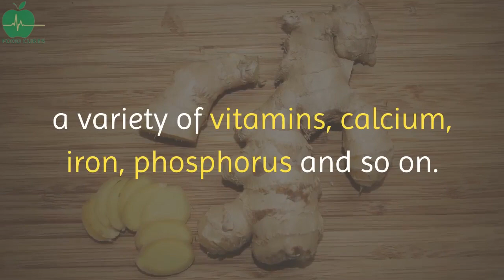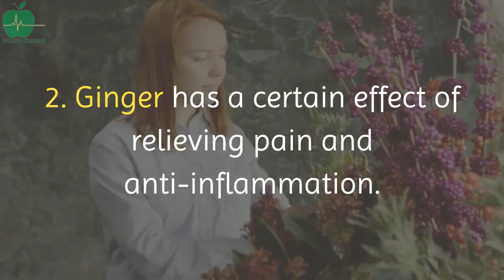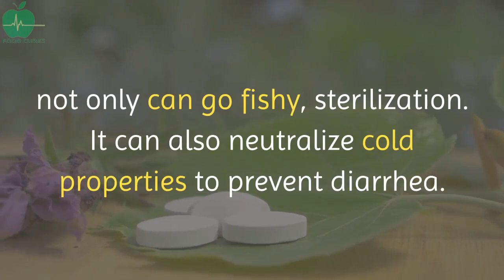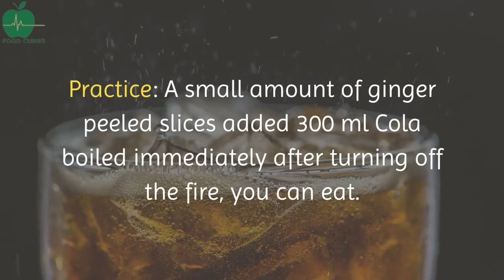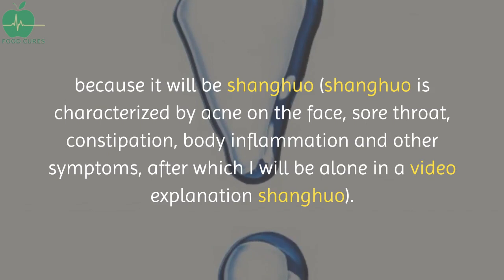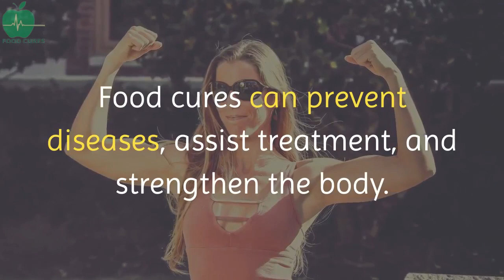Ginger Coke Soup can prevent colds - The Role of Ginger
Ginger is the best natural health food in the world, rich in protein, a variety of vitamins, calcium, iron, phosphorus and so on.There are a large number of people in Asia and Europe to eat, especially in Asia,is the most important spices and medicines, let me tell you the role of ginger,
why do you eat ginger!

1. Ginger is a kind of spice and medicine in India and China. Traditional Chinese medicine believes that every kind of food has its attributes. Ginger's attributes are warm, which can remove cold and make people sweating. It is used to treat and prevent wind-cold type common cold, nausea and vomiting, and cold of spleen and stomach. It has anti-bacterial, anti-cancer, anti-oxidation effect and reduces the occurrence of gallstones. Its unique "gingerol" can effectively treat abdominal distension, abdominal pain, diarrhea, vomiting and other symptoms caused by eating cold food. In addition, ginger can increase appetite and promote the secretion of digestive juice. Ginger also helps women resist aging.

2. Ginger has a certain effect of relieving pain and anti-inflammation. If you are in Fitness, taking a little ginger every day can reduce muscle soreness, so that you can improve the frequency of training and make your training more efficient.

3. Ginger tastes a little spicy. As a spice, it can neutralize the fishy smell of other foods, such as fish and meat, and make the food taste more delicious. Chinese medicine believes that most seafood attributes are cold, such as crabs, fish, etc. When you cook them, may as well add a few slices of ginger, not only can go fishy, sterilization. It can also neutralize cold properties to prevent diarrhea.

4. Fresh ginger can help sleep. You can chop ginger and put it in a breathable cloth bag next to your pillow. The smell of ginger can calm your mind. After a month, your sleep will be improved.

Food Cures Recipe.
1. Brown sugar ginger soup.
Brown sugar and ginger decoction can effectively prevent and assist the treatment of wind-cold type common cold, wind-cold type common cold refers to excessive physical fatigue, plus a cold caused by cold wind. If you have a viral cold and Bacterial influenza and a wind-heat type common cold, this method is ineffective.

Practice: A small amount of ginger peeled slices boiled in water, because the skin properties of ginger is cold, add a small amount of brown sugar, a cup a day. If you feel cold, drink a lot until you sweat. This is a well-known way of eating in China.

2. Ginger cola soup.
It has the function of preventing cold and expelling phlegm, increasing heat, warming stomach and preventing cold. Practice: A small amount of ginger peeled slices added 300 ml Cola boiled immediately after turning off the fire, you can eat.

Dietary taboos.
1. Ginger can be eaten but not more than three tablets a day. A little ginger in the morning can accelerate blood circulation, stimulate gastric secretion, promote digestion and antimicrobial activity. But it is not suitable to eat ginger in the evening, because it will be shanghuo (shanghuo is characterized by acne on the face, sore throat, constipation, body inflammation and other symptoms, after which I will be alone in a video explanation shanghuo), do not eat ginger in autumn.

2. Don't eat rotten ginger, rotten ginger will produce toxins, causing cancer.

3. Dry-heat constitution and hepatitis patients should not eat. Dry-heat constitution is characterized by sweat in the palm, drinking water, frequent mouth, eyes, nose, dry skin, irritability, poor sleep. Ginger's attributes are slight heat, which can aggravate symptoms.

4. People with cold constitution can eat more. People with cold constitution are characterized by warm-keeping, fear of cold, cold hands and feet, fear of air-conditioning, and eating cold food will cause discomfort.。

5. Ginger should not be eaten with leek, celery, any wine, raw fish or rabbit meat.